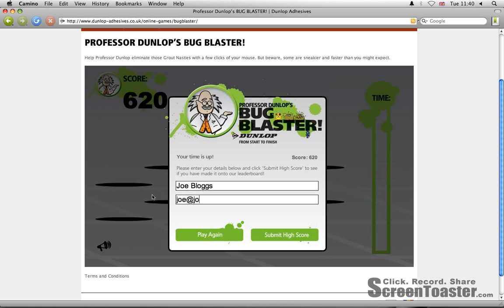Professor Dunlop's Bugblaster!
A screencast of our highly addictive game Bugblaster, to promote the launch of our new website in March 2010.